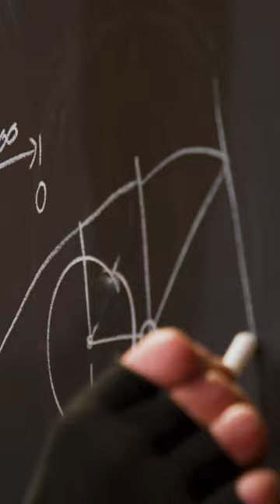Junk Bike Battle: Random Tandems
Over just three days and with a whole lot of scrap, two teams are pitted against each other to design and build two madcap machines - tandem bikes fit for a picnic - when the time’s up they head out on the road for a series of wacky races before Si Richardson crowns the winner of Junk Bike Battle.